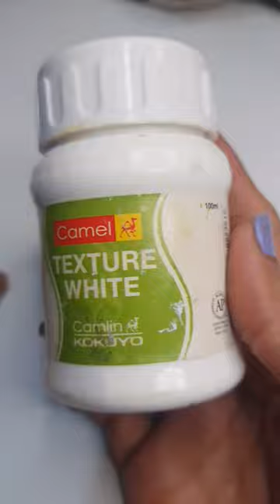painting on phone cover